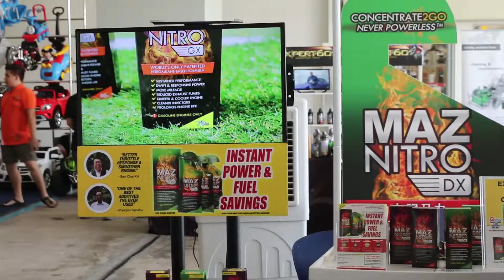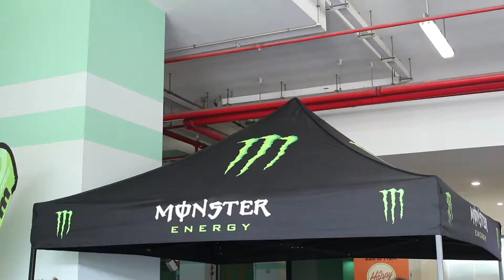Gain City Car Carnival June 2017